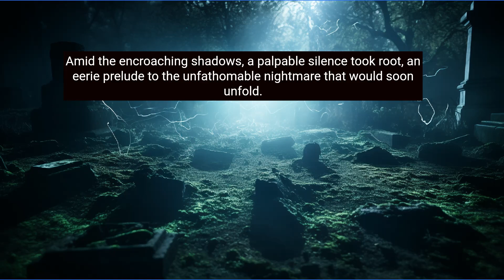Nightfall's Curse: The Awakening at Willow's End"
As dusk engulfs Willow's End, an eerie silence descends, heralding a night that will be etched in the annals of terror. "Nightfall's Curse: The Awakening at Willow's End" captures a chilling tale where the dead whisper from beyond the grave, and the town's cemetery becomes the nexus of unspeakable horror. Witness the moment when the veil between worlds thins, and an ancient malevolence reclaims the night. Will the townsfolk survive the awakening? Join us in uncovering the secrets that lurk in the shadows of Willow's End.